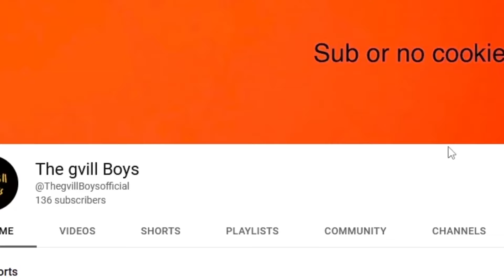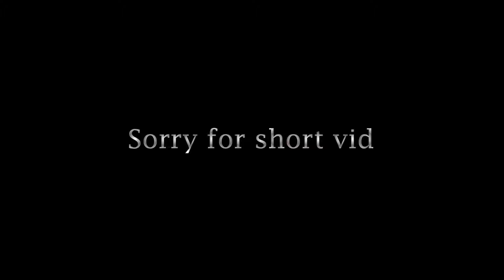Gorilla Tag Birthday Update Is Here! (Plus free cosmetics and Valentines flashback)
The Gorilla Tag Birthday Update Has arrived and it is INSANE The valentines update is also here so we get a combo of updates!!

No Music, graphics or sfx are owned by me